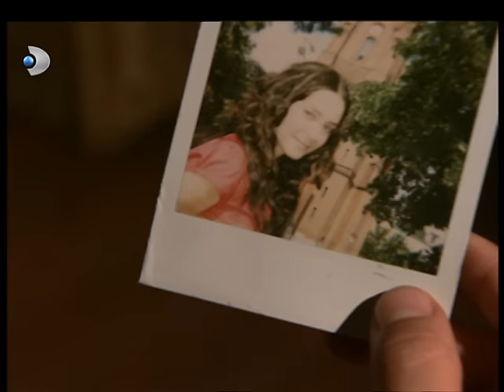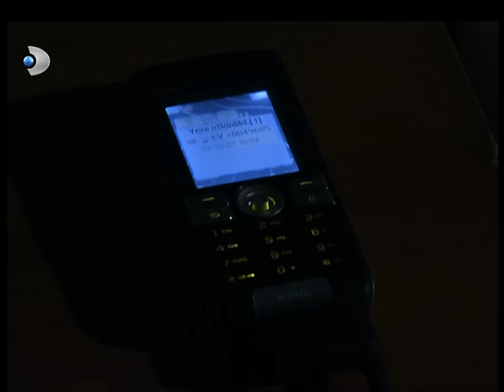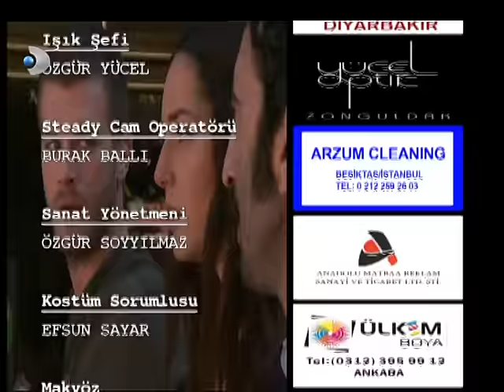Menekşe İle Halil 6. Bölüm - Full Bölüm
Halil ile Yusuf karşı karşıya
Menekşe’nin saklandığı yeri öğrenen babası, Kadir ile Mustafa’ya haber verir.

Yusuf da  Menekşe’ye çok yaklaşmıştır. Sonunda Yusuf ve Halil karşı karşıya gelirler. Bir tarafta ağabeyi, bir tarafta Halil. Menekşe çaresiz kalır. Bu arada Mithat’ın adamları onları izlemektedir. Kadir’le Mustafa yeni işlerinde nasıl bir belaya bulaştıklarının farkında değillerdir. Mithat’ın kurduğu tuzaklar, Menekşe’ye adım adım yaklaşan ölüm.

Halil’in etrafındaki çember daralmaktadır. Menekşe ile Halil’in güvenli sandıkları, dudakta yaşadıkları mutluluk kısa sürecek, yine büyük kaçış başlayacaktır.